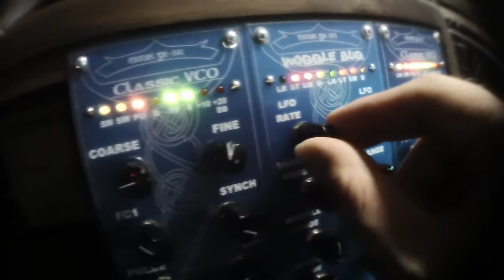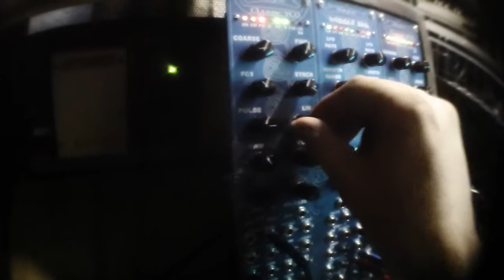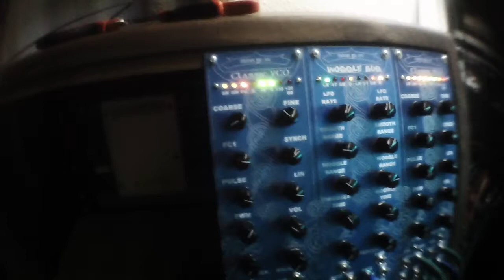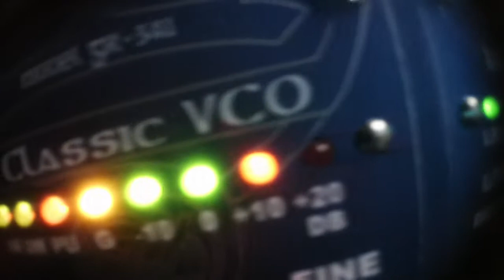Wiard 300 jag patch